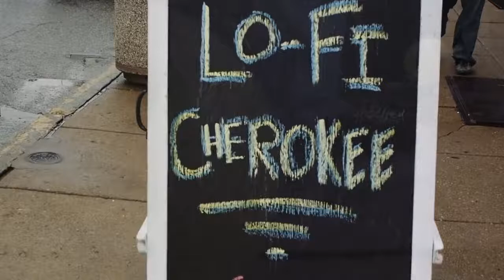LO-FI SAINT LOUIS - Büttercüp “Secret Blood Vessel”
Amazing video created for LO-FI Saint Louis 2018.

Shout out to Bill Streeter and the LO-FO crew for creating this Büttercüp gem, along with 17 other acts that performed.